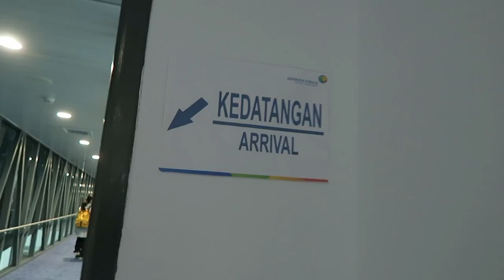Indonesia Part 01 - vlog 077